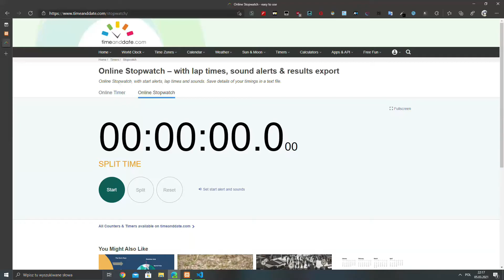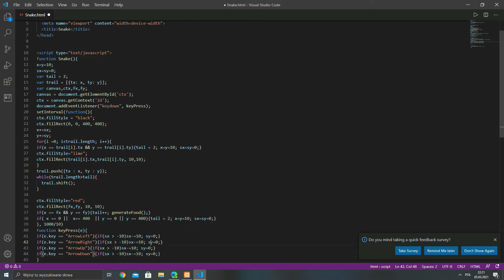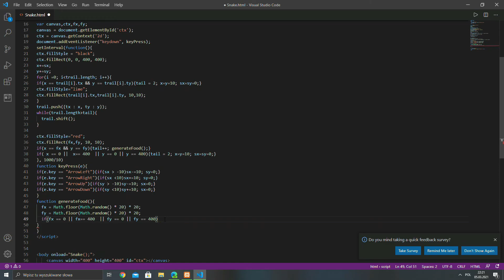Coding Snake in JavaScript in 5min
I challenged myself to code Snake in 5min - here's the result.
It's not my first try tho :d
If anyone asks in the comment, I'll record an explanation of the code.